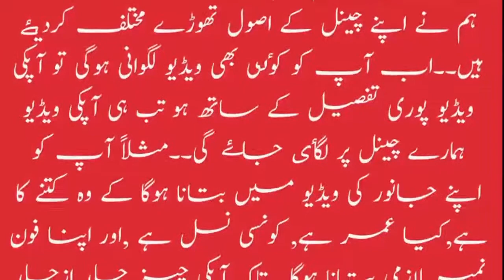How To Buy And Sale Through WhatsApp Bakra Mandi No139 Livsetock Market گھر کے جانور بیچنے والا چینل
Bakra sale in karachi/bakra sell online/bakra selling 2021/goat sale in pakistan/saste bakre/Cheapest bakra mandi in karachi /goat sell online /bakra karachi 2021/bakra selling online. Vlog 139

Bakra ki khareed o farokht ghr baitha wo bhi asani sa bs apna bakra or bakrio ki videos is number (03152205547) pa whatsapp karen.
Apki di hui videos hmm apna channel pa lagayenga..
Interested person apsa khud contact karenga...
Daily basis pa video upload hogi jo bhai apna kaam ko dugna karna chahta hai wo hmsa rabta kare.. Shukriya

Notice..
Hamare channel(bakra sale purchase) ki whatsapp videos ka kisi bhi janwer ki khreedo farookht sa koi lena dena nhi hai loog apna karobaar k liya is channel ko istemaal karenga.
Agr iskarobar ma koi bhi dhoka bazi hoti hai ya maweshi chori ka nikl aye tw is ka zimedar hamara channel nhi hoga..
Tamam khareedaro sa guzarish hai maweshi dekh bhaalk khareeda..
Hm srf apki asani k liya is channel pa kaam kar raha hai taka ap ghr baitha apna janwer ko farookht kar saken..
Shukria

@Apni Bakra Mandi
@Bakra Mandi Pakistan Official  @NATIONAL BAKRA TEAM @Mandi Alert  @NADIR WINDER  @Cattle Market Karachi  @Bakra Mandi Pakistan Official